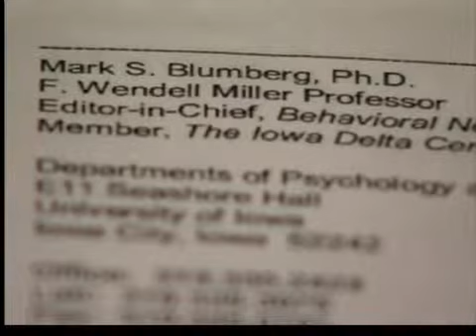Dan a conocer documentos